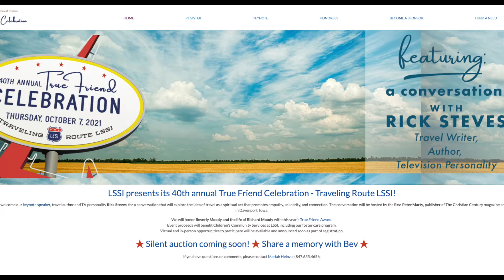LSSI Presents its 40th annual True Friend Celebration with Rick Steves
Every child deserves a chance to be loved, to feel safe, and to succeed in life.

Join LSSI on October 7 for LSSI's annual True Friend Celebration, Traveling Route LSSI, a virtual statewide event to support LSSI's Children's Community Services, which includes children and families in the state's largest Foster Care Program.

LSSI welcomes its keynote speaker, travel author and TV personality Rick Steves, for a dynamic conversation exploring the idea of travel as a spiritual act that promotes empathy, solidarity, and connection with moderator Rev. Peter W. Marty.

LSSI is proud to honor Beverly Moody and the life of Richard Moody with this year's True Friend Award.

Learn more and register at LSSI.org/TrueFriend.